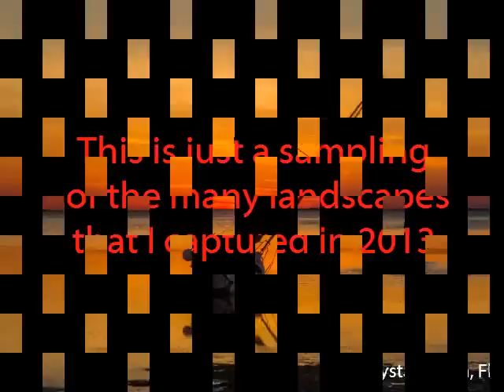RWB Adventures Photography Best Landscapes of 2013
This is a sampling of my landscape photos captured during 2013. They take you from the beautiful Florida sunsets to the Great Smoky Mountains of North Carolina. Dedicated to our family members and friends that we lost in 2013.